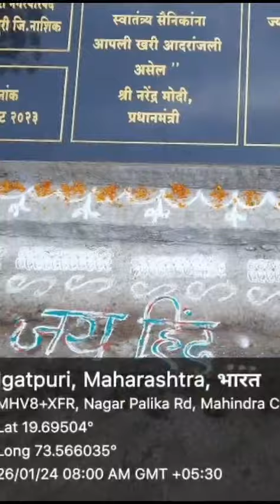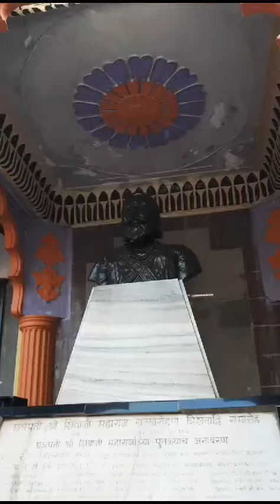दि . २६ जानेवारी २०२४ इगतपुरी प्रजासत्ताक दिन सोहळा .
इगतपुरी नगरपरिषद इगतपुरी , जि.नाशिक
ULB Code 802779
🌍माझी वसुंधरा अभियान 4.0🌍
🍀🍀स्वच्छ सर्वेक्षण 2024🍀🍀
🇮🇳 आझादी का अमृत महोत्सव 🇮🇳
👉Awareness जनजागृती
दि . २६ जानेवारी २०२४
इगतपुरी नगरपरिषद , इगतपुरीर येथे दि.26 जानेवारी 2024 रोजी सकाळी 8 .15 वाजता प्रजासत्ताक दिन साजरा करण्यात आला. यावेळी श्री पंकज गोसावी, मुख्याधिकारी , इगतपुरी नगर परिषद यांच्या शुभ हस्ते ध्वजारोहण करण्यात आले . कार्यक्रमात प्रसंगी इगतपुरी शहरातील प्रतिष्ठित नागरिक,इगतपुरी नगरपरिषदेचे अधिकारी व कर्मचारी आदी उपस्थित होते.